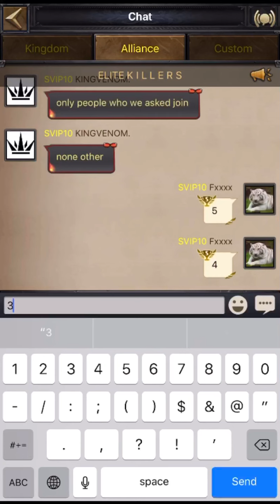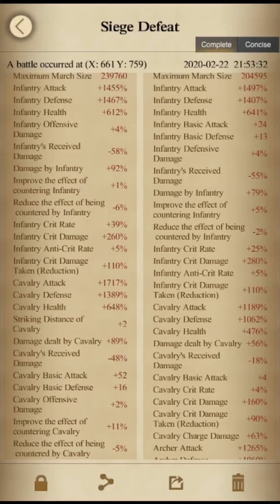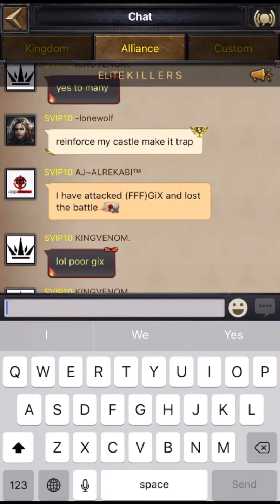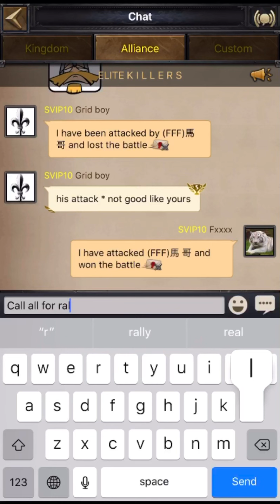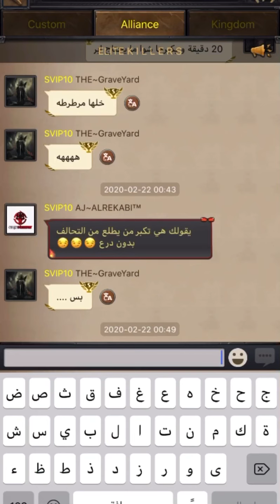Clash of kings: kvk 1611 vs k1174 we rallied castle power 14G(SHAWA)😱😱